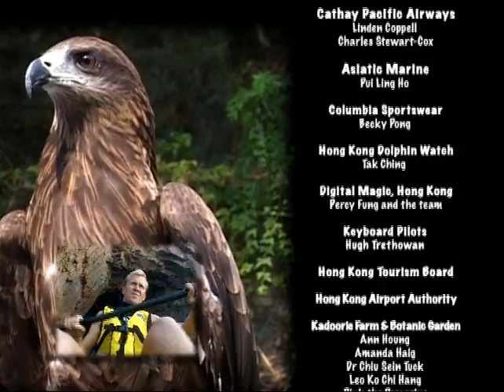Cheung Chau and Explore Wild Hong Kong end credits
Charles Frew arrives on Cheung Chau, to meet Patrick Cho for a cold beer as the day ends. Roll end credits for Explore Wild Hong Kong!